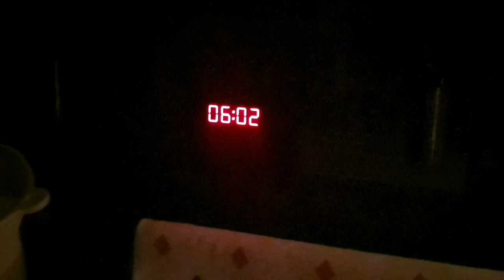HAUL SHEIN SPÉCIAL ANNIVERSAIRE// DÉCORATION DE TABLE SIMPLE ÉPURÉ// MA TENUE ET ACCESSOIRES// CURVY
Bienvenue

Nous avons une petite chienne Lookie 5 ans, véritable mascotte de ma chaîne.

J'ai créé m'a chaîne Youtube en février 2020 pour vous partager mon quotidien, ménage, cuisine, organisation, gestion budgétaire, astuces etc...

J'espère que mes vidéos pourront t'aider et te plaire

N'hésite pas à lire le reste de ma barre d'informations tu y trouvera sûrement les réponses à tes questions 😉

Mes vêtements viennent principalement de BREAL et SHEIN

ASPIRATEUR ROBOT

30J AMAZON PRIME GRATUIT:

30J AMAZON MUSIC GRATUIT:

30J AUDIBLE LIVRE GRATUIT:

TIRELIRE ÉLECTRONIQUE:

CUISINE:
MIXEUR MULTIFONCTION

TAPIS PROTECTION FOUR:

PLAQUE PROTECTION:

TROLLEY MÉNAGER (CHARIOT):

CAMERA SURVEILLANCE:

MICRO FIBRE SPÉCIAL VITRE: